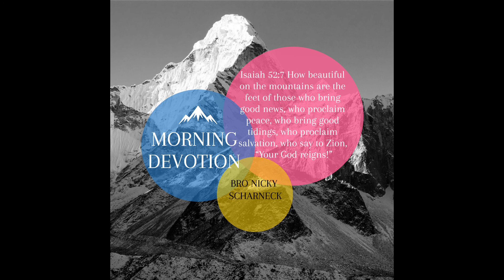Morning Devotion by Brother Nicky Scharneck - 21122020 - God's divine arrangement Series (Part 1)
Inspiration: Finding the purpose of God in your life